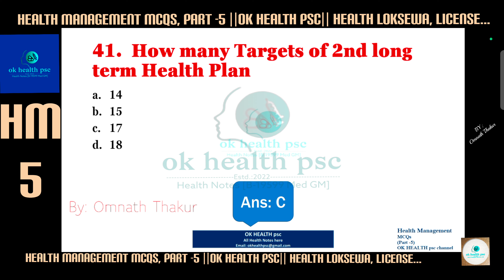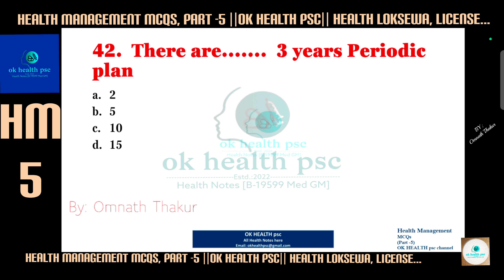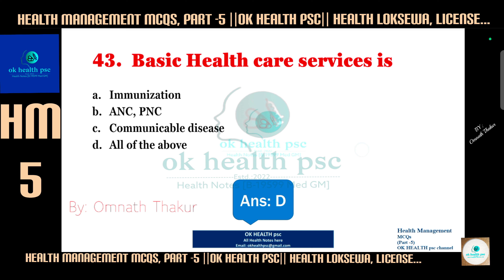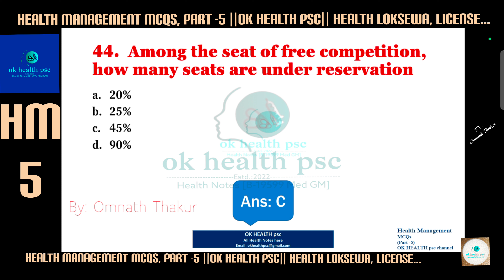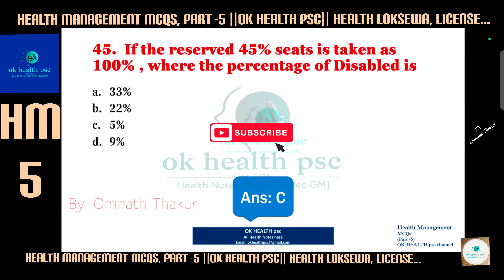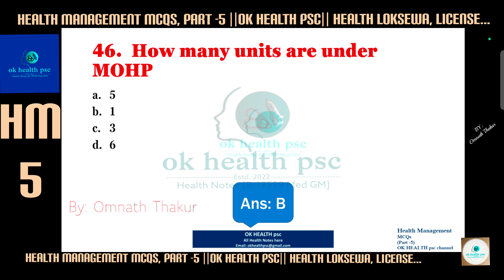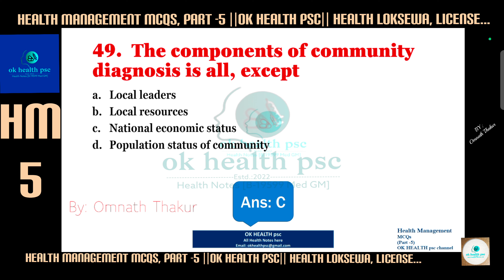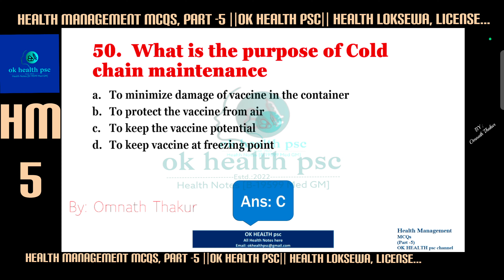Health Management MCQs, Part -5 ||OK HEALTH psc|| Health Loksewa, License...